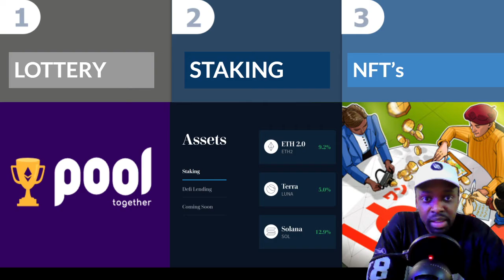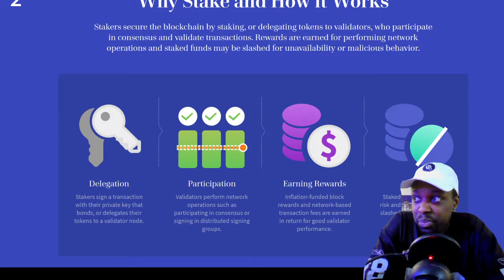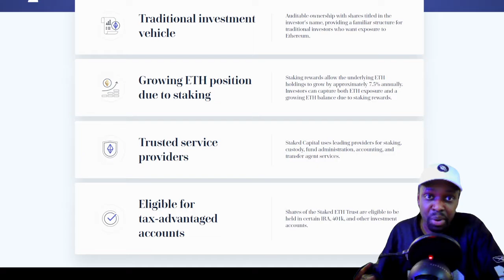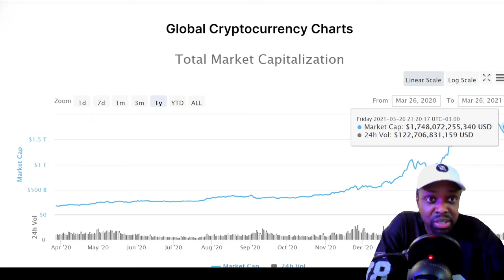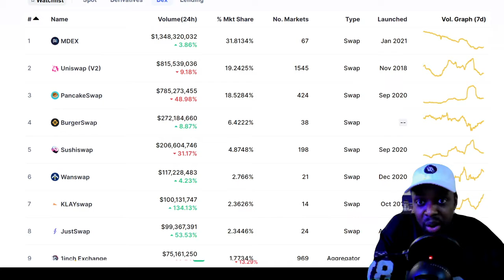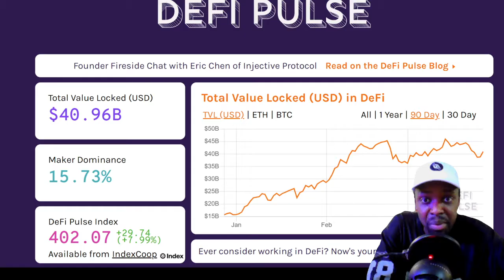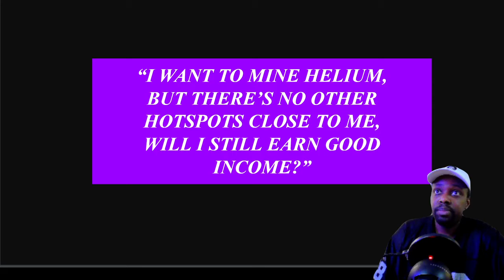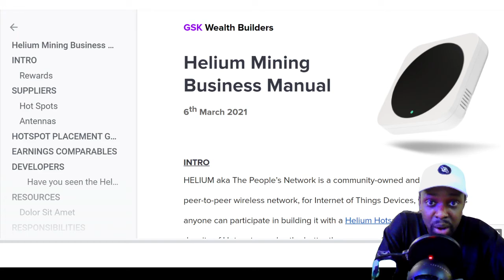The Crypto Show Ep. 1 (26 Mar 2021) | GSK WEALTH BUILDERS